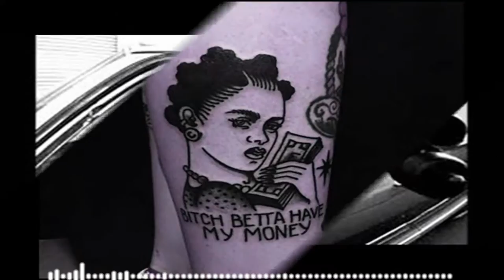MONE MJj ft OVERDOSE studio kelma prod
STUDIO FAMILY KELMA PROD vous invites a enregistrer vos tracks on plein liber-ter avec un bon prix montage vidéo  interview plein d’activités ext